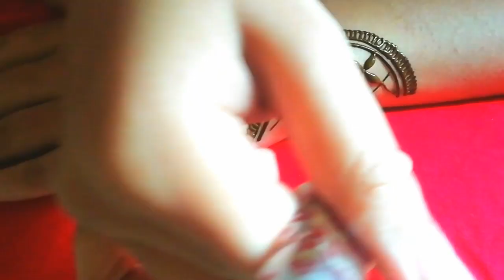Arabic mehndi designs for back hands||simple easy back hand side mehndi designs